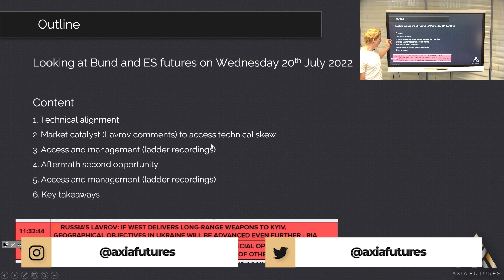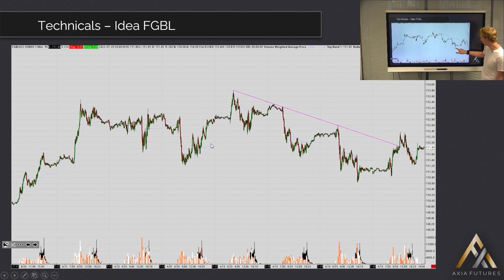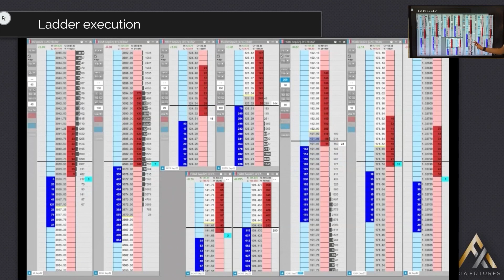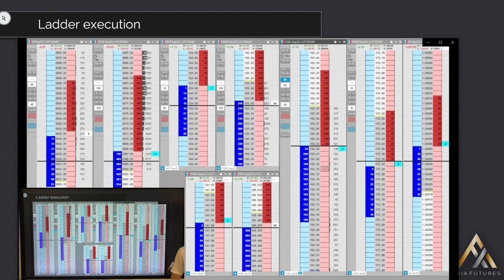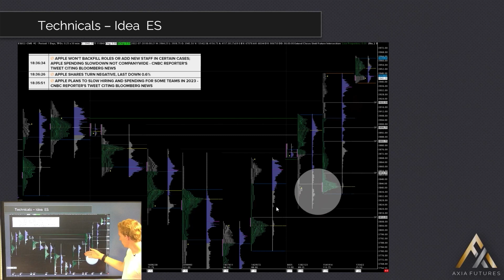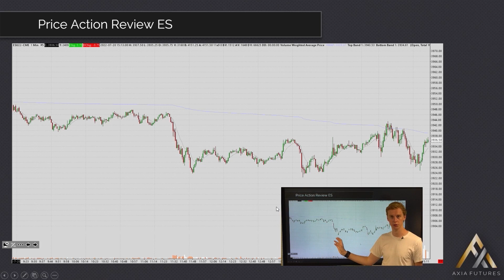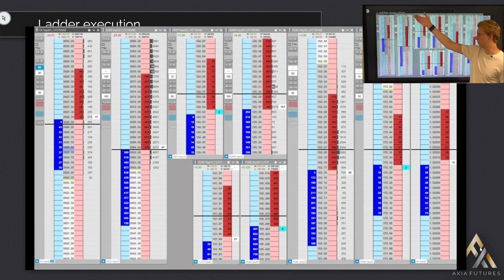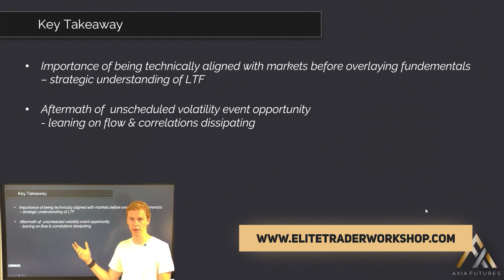How To Play ENTRY AND EXIT LIKE AN ELITE TRADER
The technical landscape is a term we use a lot in Axia Futures. Imagine you understand the structure of the market so well and then, all of a sudden, a gift in form of a market-moving comment enters the market. Imagine how you feel when you know exactly what you need to do and how to attack it.

This is a trade of Bund and Spoo. Both were standalone trades, where the technical landscape was the key to unlocking the maximum potential of this opportunity. Can you unlock this opportunity? If you are looking for techniques that Elite Traders use to enter the market at the right time, join us at the workshop we are currently running

Demetris Mavrommatis – Co-Founder, Head of Trading
Alex Haywood – Co-Founder Head of Strategy